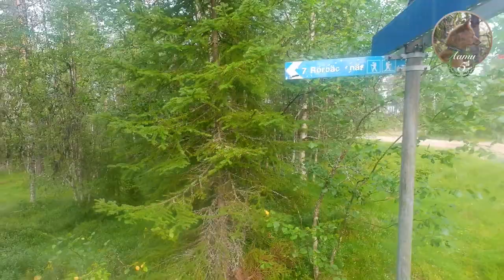Finnish Spitz at Dog Mountain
Back to where we started in Tandådalen last summer, west of Hundfjället (Dog Mountain). Now, this is the first part where I (Aamu’s not to blame here) choose the wrong way, which we will portray in next video. Aamu was a bit tired from the previous long treks, but she always like a good trek.

0:00 Intro
1:53 Plankways
4:15 Roads Ahead
6:26 Offroad
9:44 Uphill
11:30 Solar Powered Cell Tower
12:56 Utter Confusion
14:42 Outro

Music in the video:
Dee Yan-Key: Ambient Sonata

Picture in the video:
O forsberg: Blåbär,_Blueberry.jpg

5-16